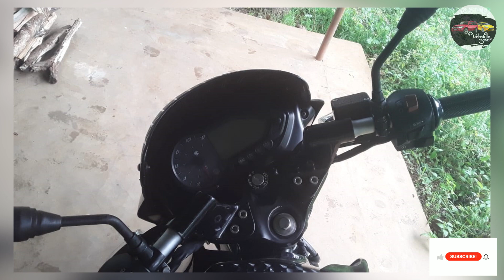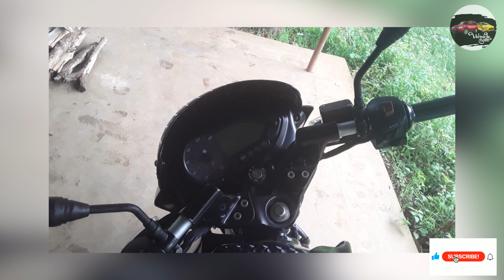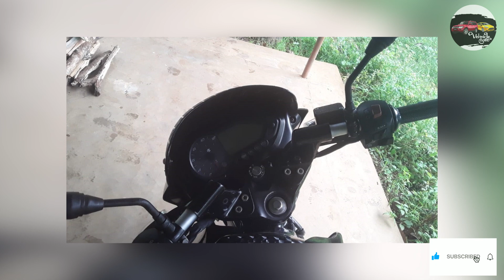Bike for sale in Sri Lanka | low price Bike for Sale | Bajaj Pulsar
අතේ ඇති මුදලට හොදම තත්වයේ වාහන මිලදී ගැනීමට විකිණීමට අප හා එක්වන්න.
ඔබගේ විකිණීමට ඇති වාහනයටත් මෙවැනිම දැන්වීමක් නොමිලේ පලකර ගැනීමට පහත අංකයට අමතන්න.

ඔබ දිවයිනේ කොයි ප්‍රදේශයේ සිටියත් ඔබට අවශ්‍ය ඕනෑම වාහනයක් සඳහා ෆිනෑන්ස්  පහසුකම දවසින් සපයා ගැනීමට අපව අමතන්න.
අඩුම මාසික වාරිකයක් යටතේ ඔබට ෆිනෑන්ස්  පහසුකම සපයා දීමට අප සූදානම්.